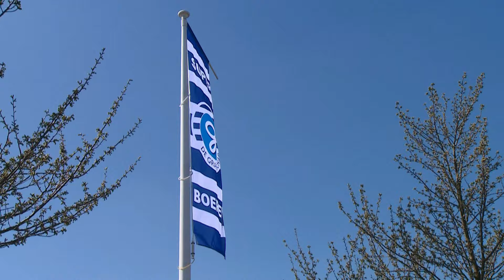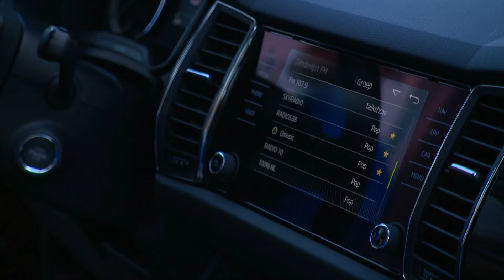Selectie De Graafschap op bezoek bij DAGO in Doetinchem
De selectie en staf van De Graafschap hebben kennis gemaakt met de nieuwe mobiliteitspartner DAGO te Doetinchem. Vanaf 1 juli levert het bedrijf nieuwe SKODA's aan De Graafschap.
Een merk dat past bij de club. "Mouwen opstropen en D'ran".